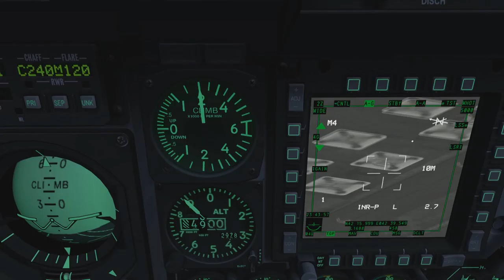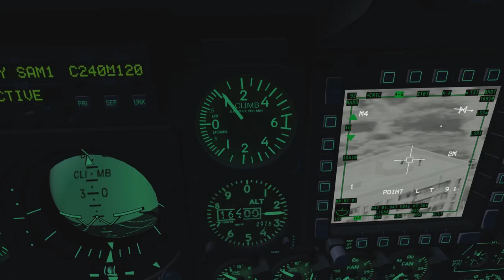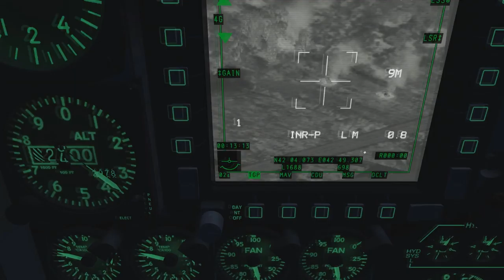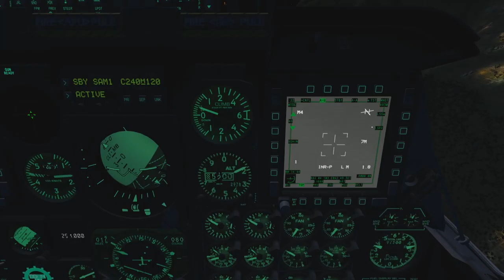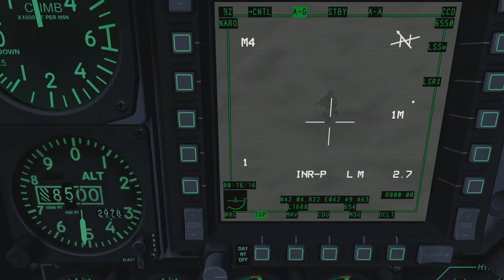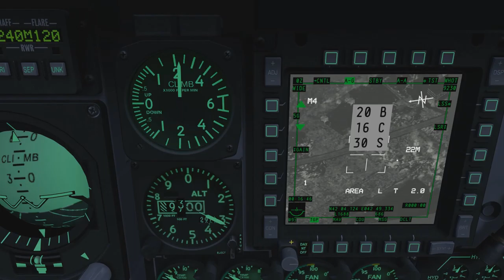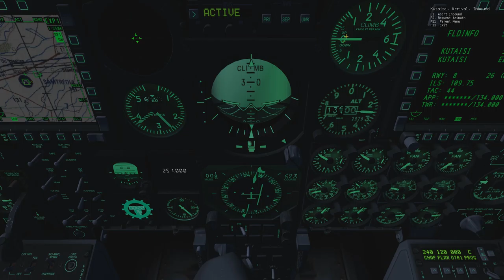DCS: World 1.5 - Operation Piercing Fury Campaign - Bagdati Air Assault (Mission 6)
A nice close support flight at night, helping ground troops capture Al-Sheek Farrat. Simple, easy, fast.